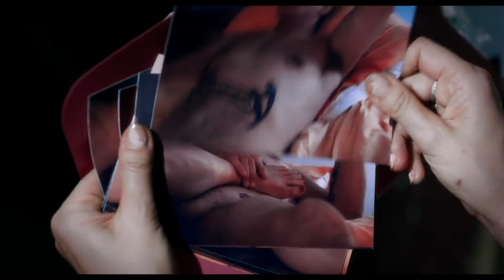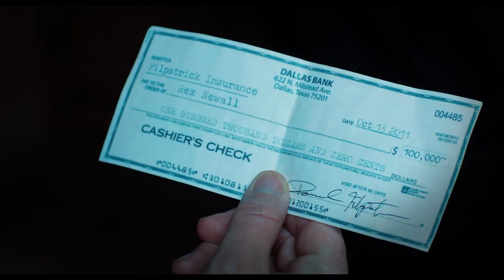Son Wants His Mother to Stop Living to Pay of Debt | Movie Recap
Son Wants His Mother Killed to Pay of Debt | Movie Recap

Mud Recap

Movie Recap, Movies 2021 Full Movie and Movie Trailers

Welcome to Daily Movie Recaps, In our channel, we frequently provide you with a movierecap and moviestowatch.

The movie begins at a river, where two teenagers, Ellis and Neckbone, are on a small boat.  They arrive on an island, and find a medium-sized boat stuck in a tree. The boys climb the tree, and explore the boat, dreaming about getting it down, fixing it up, and making it theirs.  While searching the boat's cabin, they find some adult magazines, and some fresh food rations. Ellis realizes someone is living in the boat, and they go back to their boats. Upon arriving back at the shore, they discover footprints, and realize someone has visited their boat.